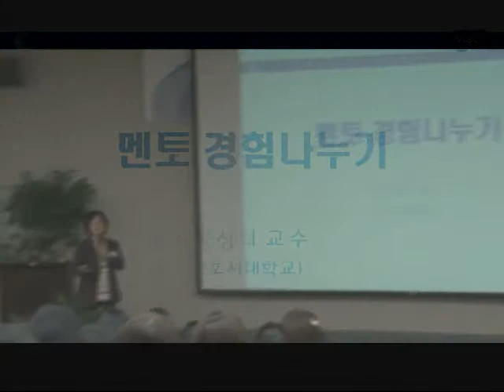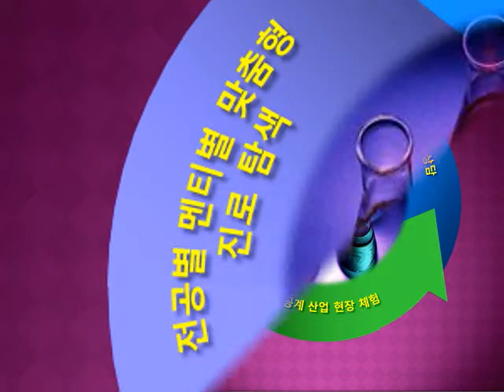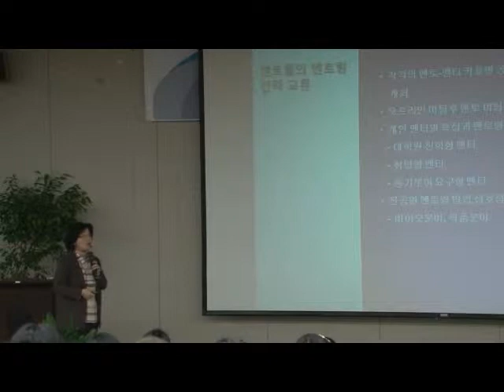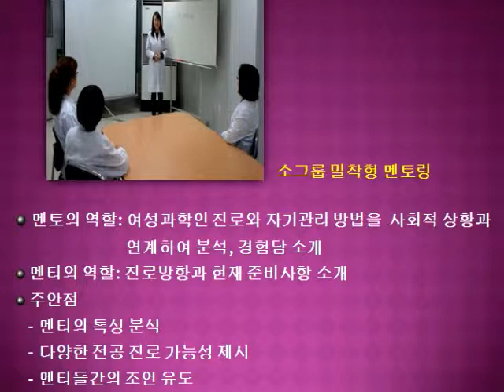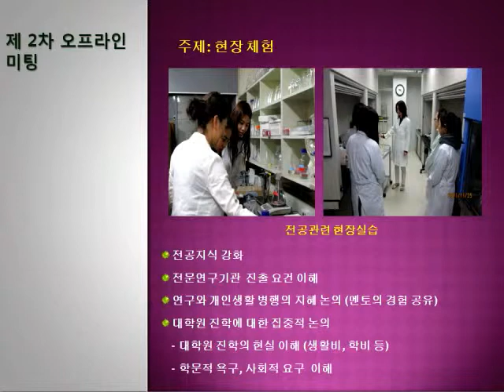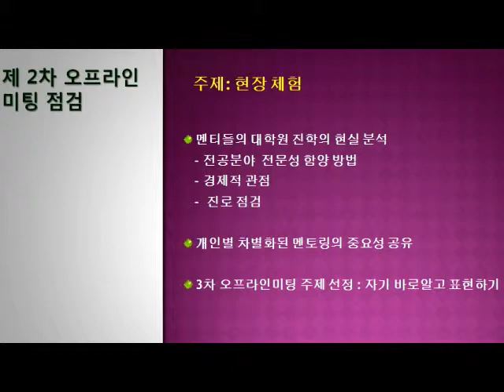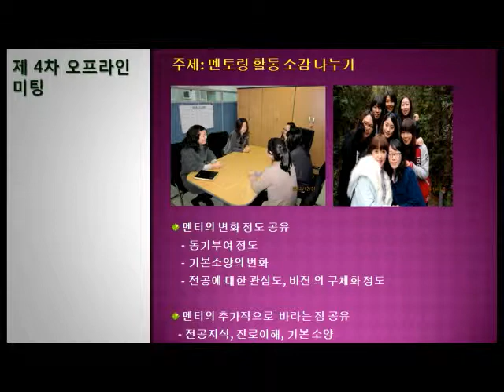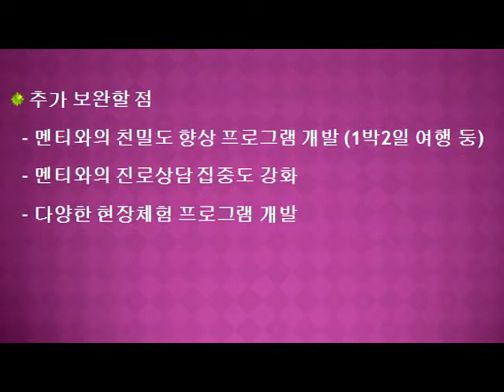정상희: 멘토 경험 나누기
2012 멘토링펠로우 오리엔테이션